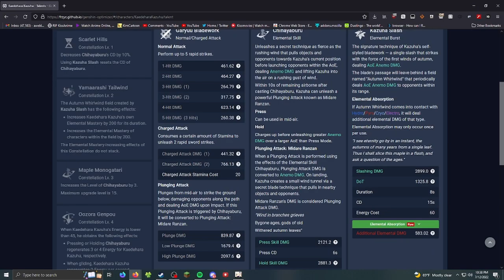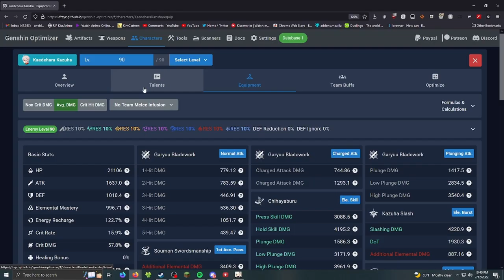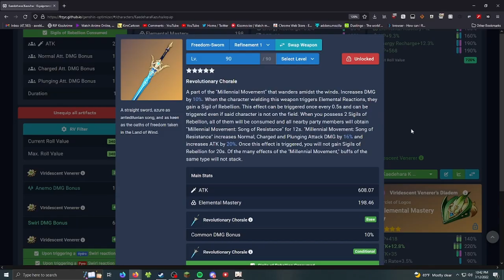Explaining To Chat Why Sac Sword Is Kazuha's Best Weapon (And Why Freedom Sworn Is Trash)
My kazuha pulls went horrible wrong. I lecture my viewers on the importance of ER on kazuha and Why sac sword is the superior weapon compared to iron sting and the VERY bad freedom sworn.